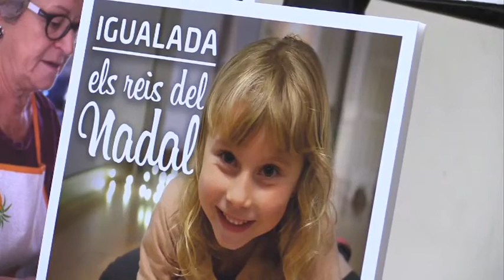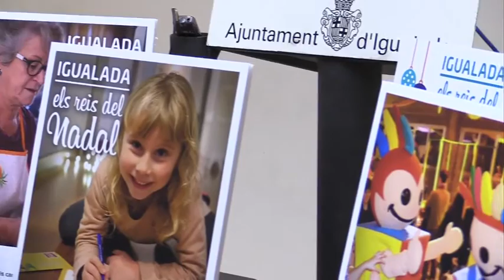Igualada enceta la campanya de Nadal amb més de 100 actes